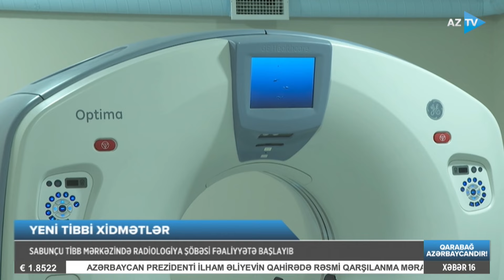Cavid Sadıqovla AZTV XƏBƏR (16:00) | 08.06.2024